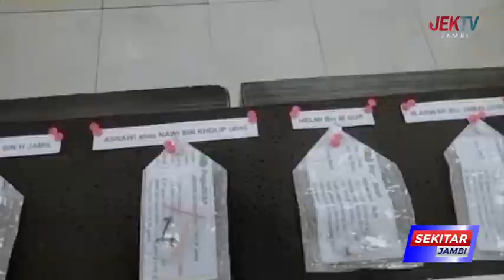12 PENGEDAR NARKOBA BERHASIL DIAMANKAN